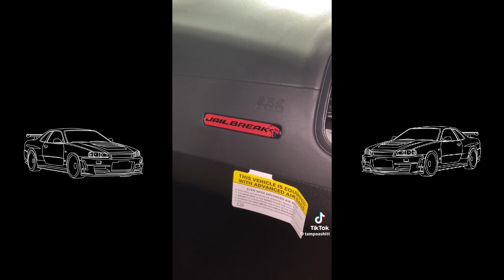BEST LOOKING CARS TIKTOK COMPILATION #93 (JDM, SUPERCARS, HYPERCARS, EXOTICS, MUSCLE CARS,TRUCKS)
sorry if there's any audio glitches, I don't know how to fix it.

Comment which TikTok was your favorite?

Support all content creators in this video!